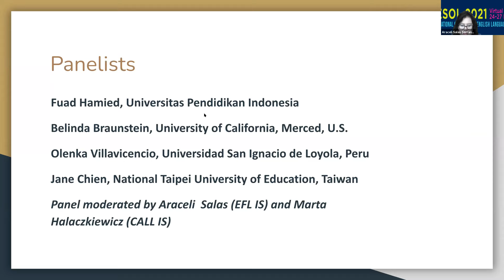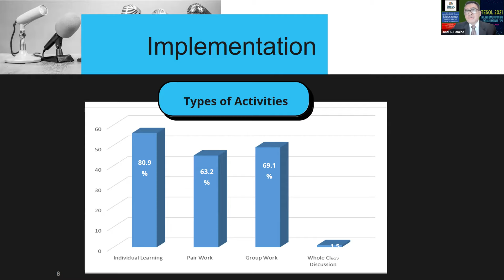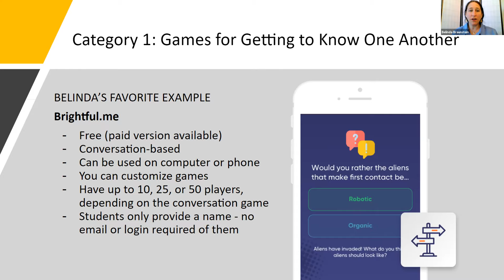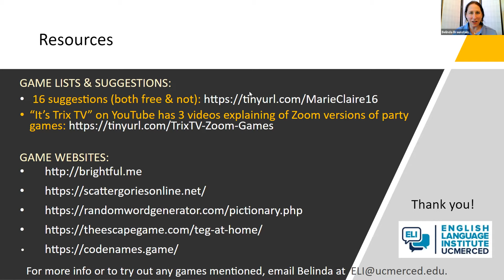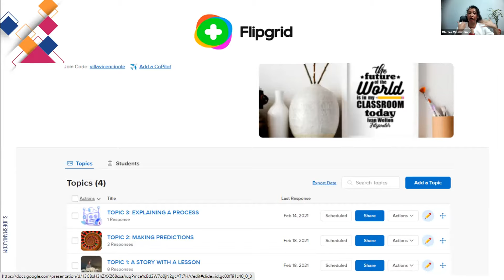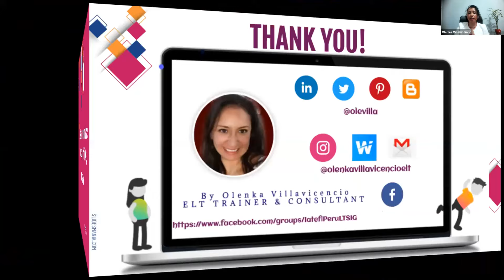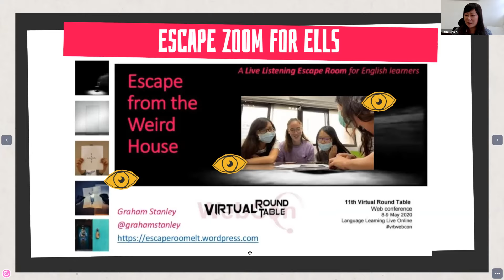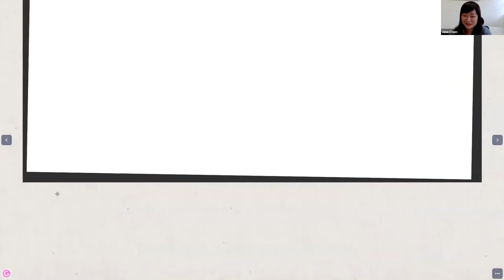TESOL 2021: EFLIS & CALL-IS Intersection—Effective Speaking Instruction Online